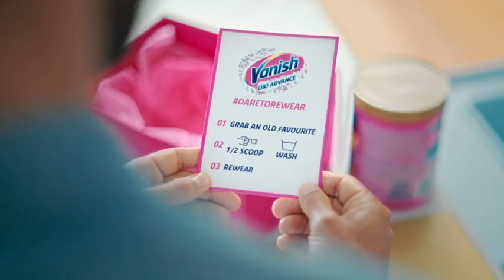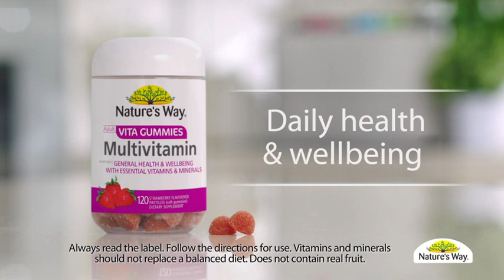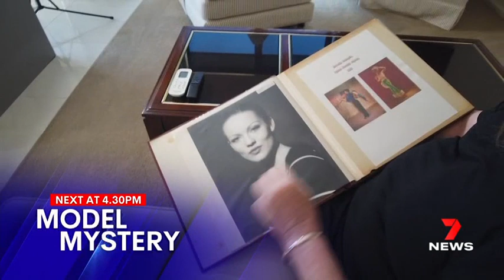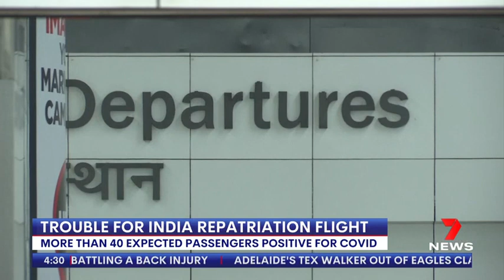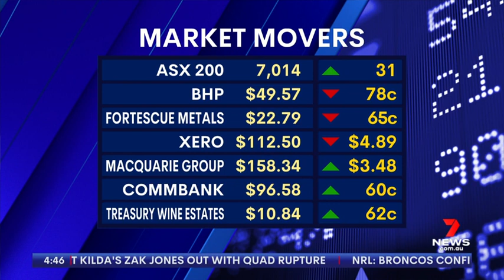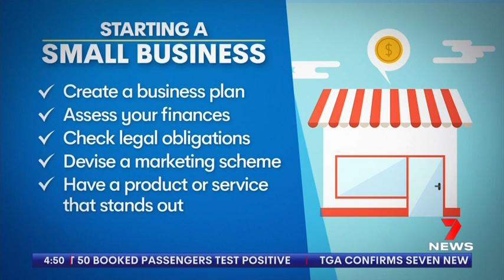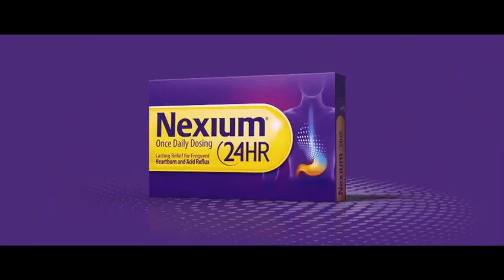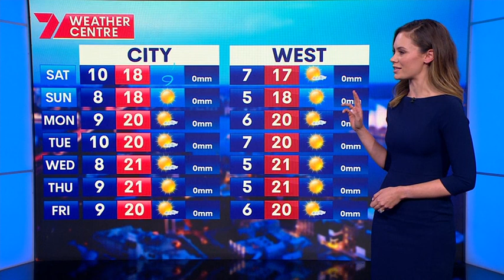Seven's Afternoon News Sydney - 14/05/2021